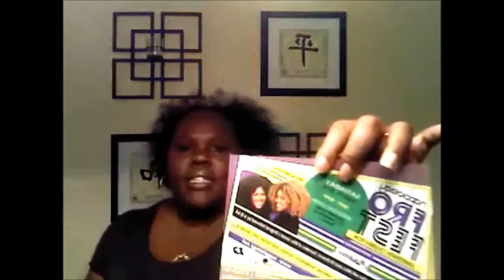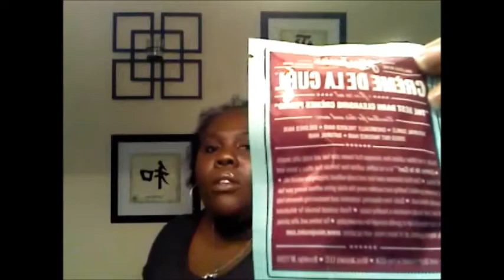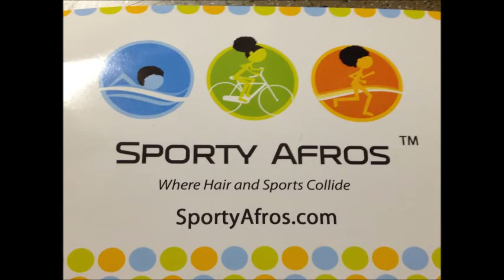Lets Talk: Hair "Nappiology FroFest"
Enjoyed the Nappiology FroFest and just wanted to share my experience with you. Also check out the below websites of these amazing vendors what were at the event.

Upcoming Events:
The 2012 Naturally Isis World Natural Hair Parade and Festival Sept. 1st
Parade begins at 10am
Wynnwood Plaza Shopping Center
Admission: Free

4th Annual Nappiology Expo 2012
Saturday Nov. 3
Hurst Conference Center
8am - 7pm
Admission: $10.00